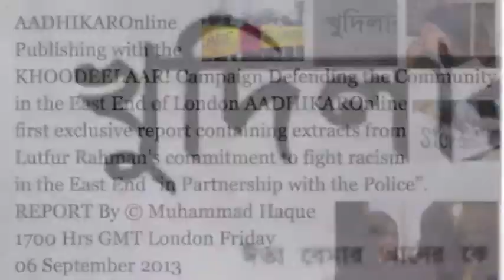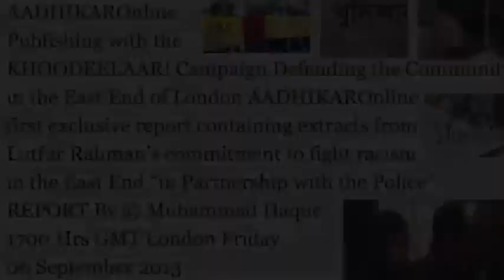AADHIKAROnline KHOODEELAAR! Campaign Reporting Lutfur Rahman's statemnts about tomorrow's EDL march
AADHIKAROnline
Publishing with the
KHOODEELAAR! Campaign Defending the Community in the East End of London AADHIKAROnline
first exclusive report containing extracts from
Lutfur Rahman's commitment to fight racism
From the Mulberry Place
London E14 2BG UK
1700* Hrs GMT London Friday
06 September 2013
These reports will be continued throughout the weekend and beyond.
Next reports will include the views of a number of faith groups' leaders as well as trade unionists.
One comment, made by Hira Islam, focussed on the Police's role in preventing any
provocation of the local youths by racist elements on Saturday 07 september 2013.
More on Hira Islam's statement and those of others present at the Media Event at the Mulberry Place at 1520 GMT Friday 06 September 2013 in later KHOODEELAAR! Campaign Reports by AADHIKAROnline

 post by AADHIKAROnline was at 2030 GMT
London Friday 06 September 2013